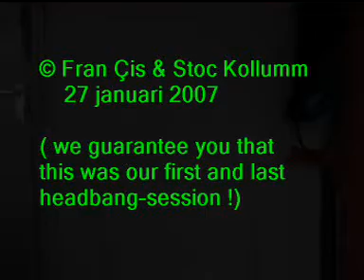The Wig / La Perruque 2 / Kapper geweest?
learning French with a wink No.9